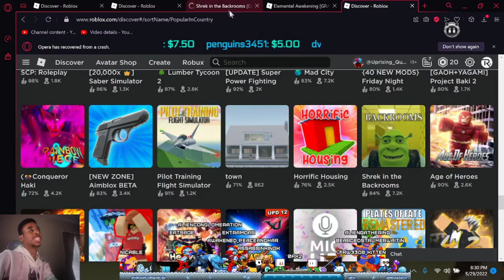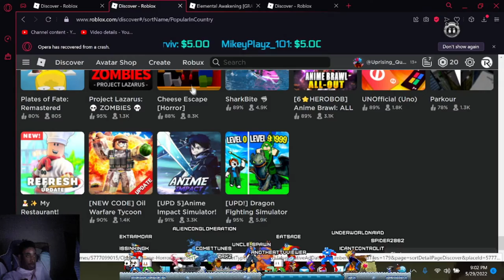Shrek In The Backrooms??? Roblox